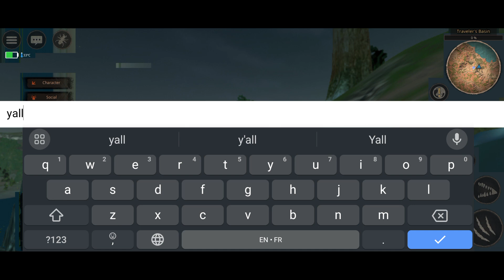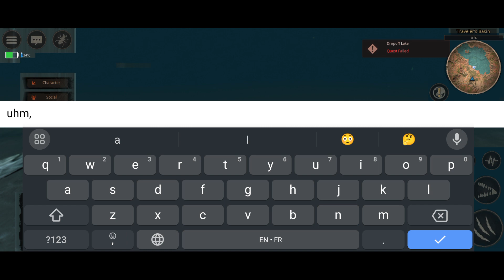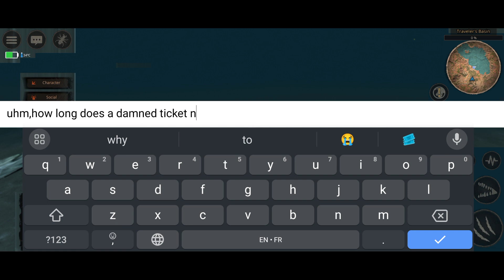why is the glitch still there it's been 2-3 months